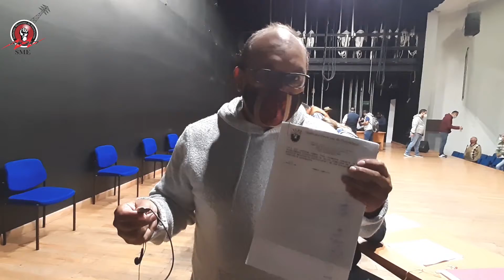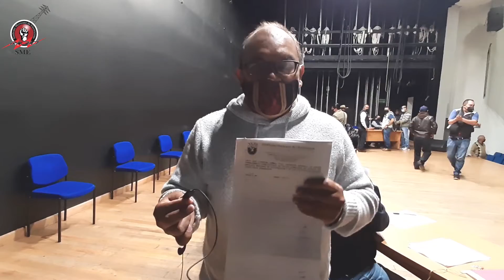SME Recolección de firmas para la demanda penal en contra de FECAL